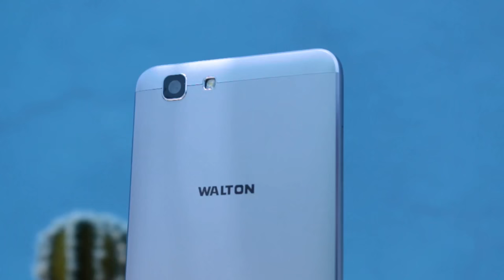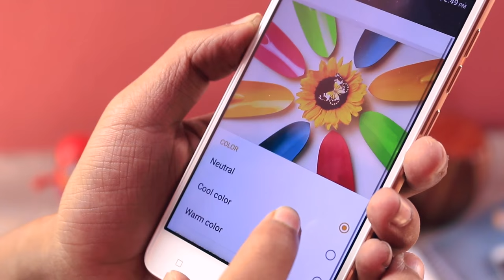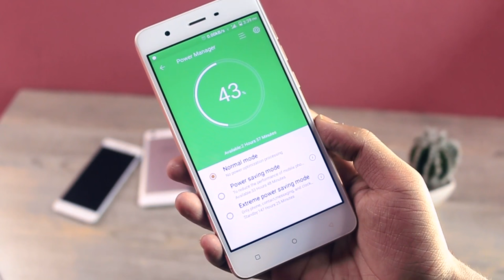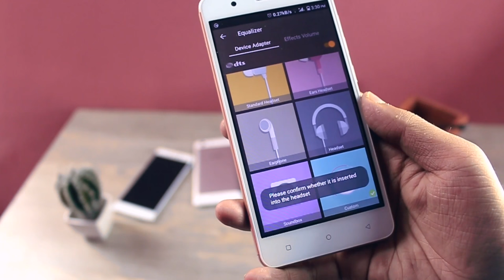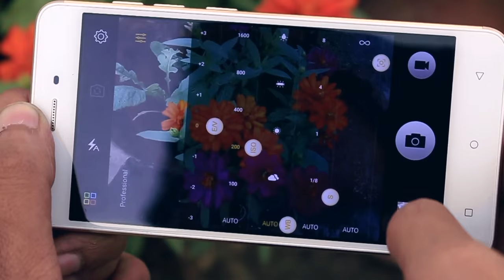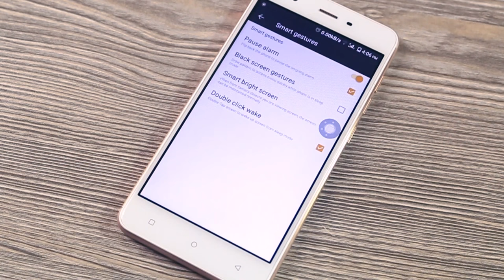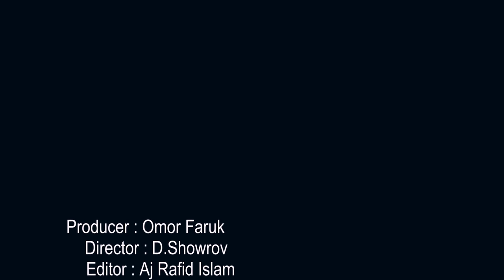Walton Primo R4+ Hands On Review.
Walton Primo R4+ Hands On Review presented by ATC REVOLUTION TEAM.

আমাদের সাথে থাকুন, আগামীর পথে এগিয়ে যান, কারন আমরা,,
   "প্রযুক্তির সাথে, আগামীর পথে ।।"
Conversation End